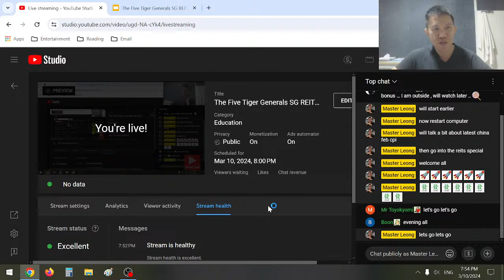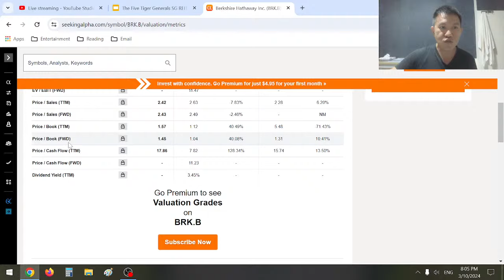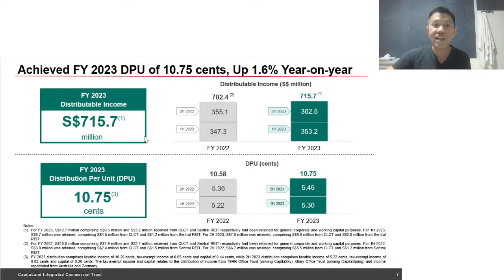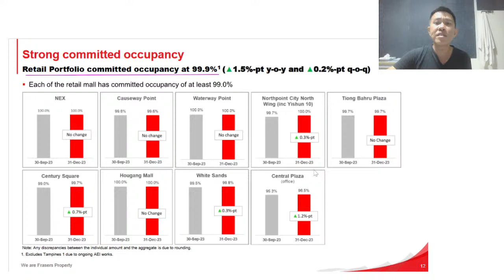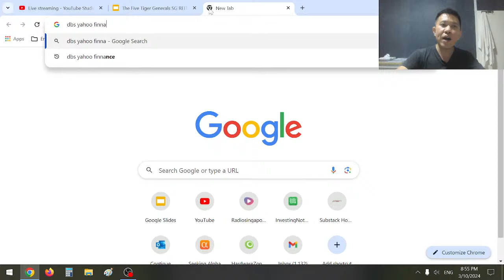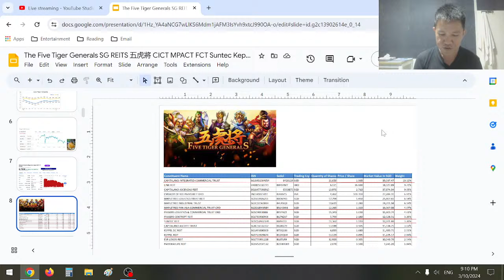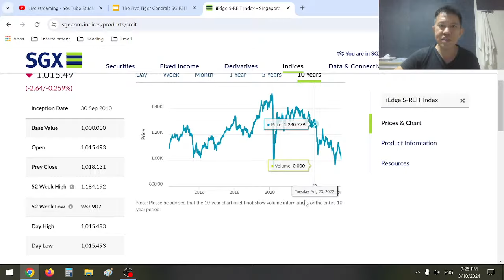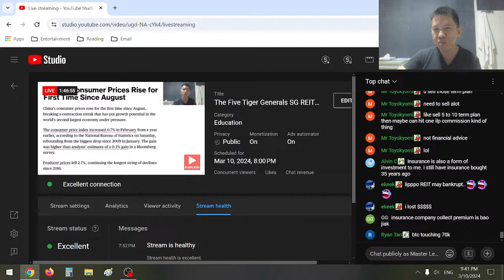The Five Tiger Generals SG REITS 五虎將 CICT MPACT FCT Suntec Keppel Reit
Timestamps (auto updates post stream via ML Bot)
0:42 China Feb CPI Super Beat
21:57 SG REITS BAO JIAK! 5 Tiger Generals FTW!
28:50 CICT Capitaland Integrated Commercial Trust
36:33 MPACT Mapletree Pan Asia Commercial Trust
42:04 FCT Fraser Centrepoint Trust
48:55 Suntec Reit
53:40 Keppel Reit
57:58 Five Tiger Generals Summary Table

alternatively feel free to show support via BABA Bird and chit chat with us on Telegram